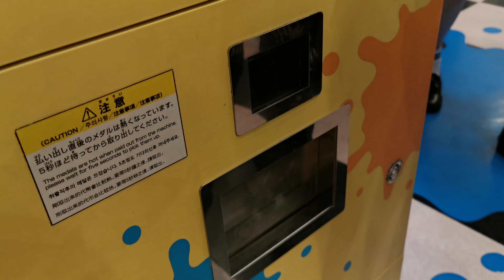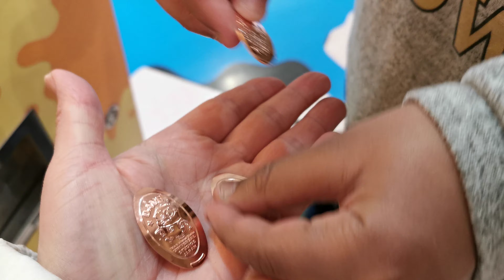Elliot getting his Minon pressed coins at Universal Studios Japan, January 2020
Elliot pressing Minon coins at Universal Studios Japan, January 2020